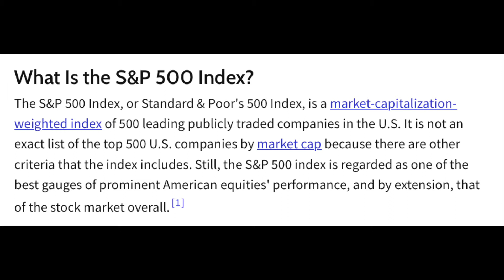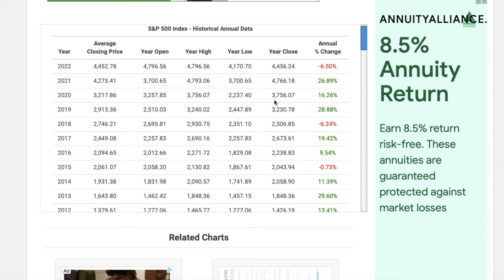Beginners Guide to investing in the S&P 500 Index Fund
=The S&P 500 is an excellent fund for beginner investors. It contains 500 large companies and has a great track record. In today's video, we will go over the essential components of the fund and the returns over the last 12 years. Let's jump in!